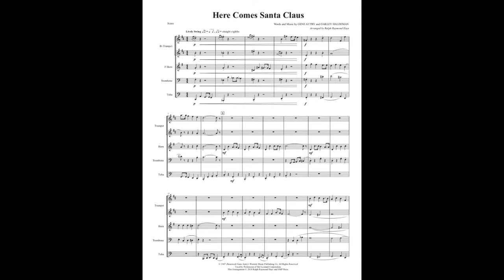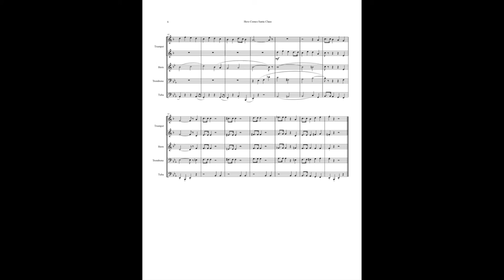Here Comes Santa Claus br quintet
Here Comes Santa Claus, arranged by Ralph Raymond Hays --- available for Woodwind Quintet, Brass Quintet, Saxophone Quartet, Clarinet Quartet, Flute Quartet, String Quartet, Clarinet Choir, and Flute Choir